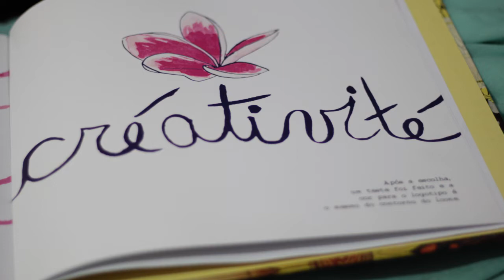O QUE SÃO | INSPIRAÇÃO, RELEITURA E CÓPIA?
♥ Minha Linguagem na Fotografia e